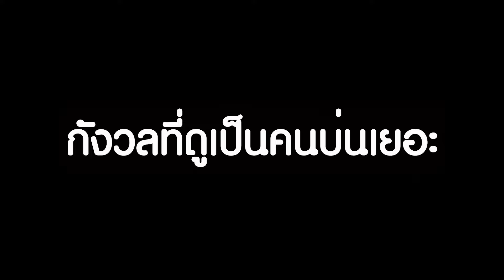แบมแบม GOT7 แอบหวั่นบ่นลงโซเชียล แจงณู้สึกดีที่ได้เป็นกระบอกเสียงให้ผู้บริโภค I mayahotnews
แบมแบม GOT7 แอบหวั่นบ่นลงโซเชียล แจงรู้สึกดีที่ได้เป็นกระบอกเสียงให้ผู้บริโภค